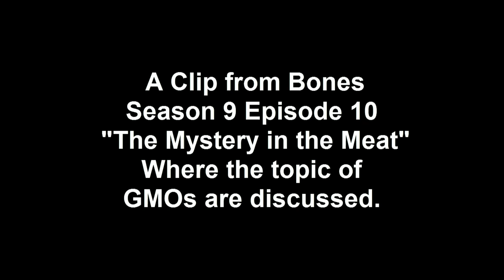Bones: Season 9 Episode 10 "The mystery in the meat" GMO Discussion Clip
In this clip the Bones characters have a discussion about gmos and their brief opinion on them. In real-life actor Emily Deschanel (Bones) is a vegan and a committed supporter of animal rights causes. This episode aired on 11/22/13